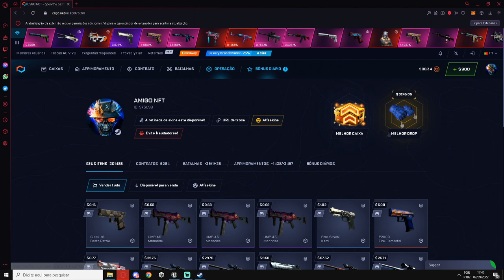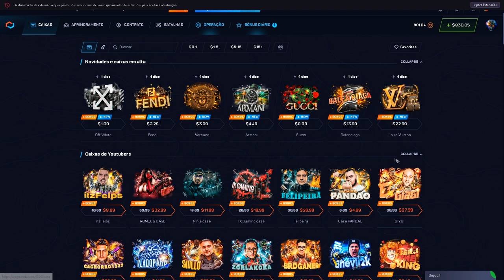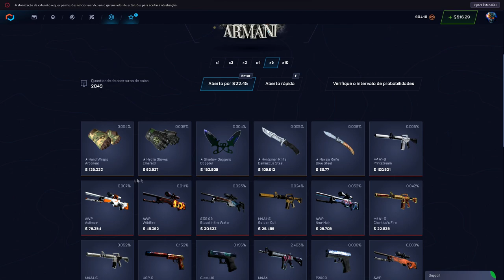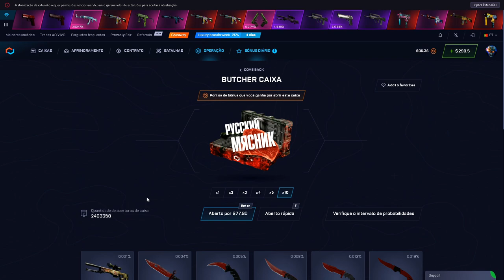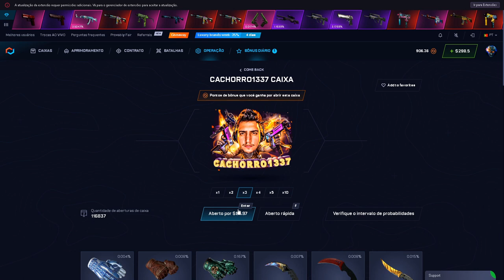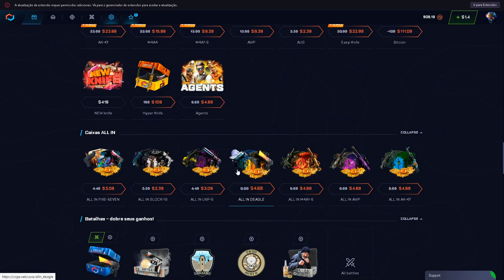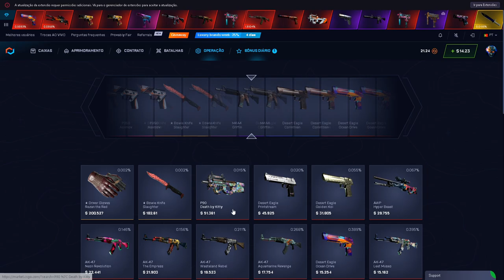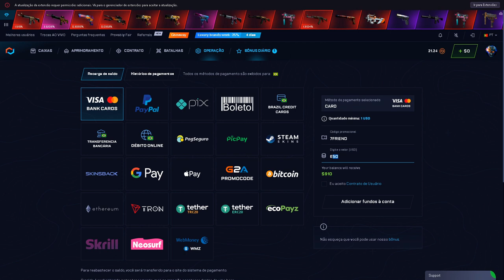Essa caixa nunca DECEPCIONA! É SO PROFIT!